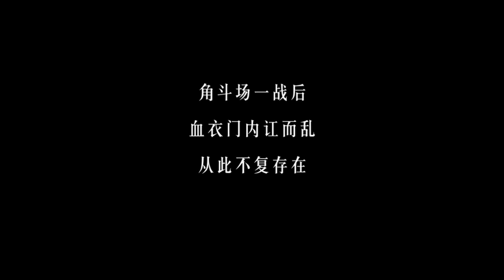WU DONG QIAN KUN // LAHIRNYA KAISAR LANGIT // SEASON 8 ART 395.396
Alam manusia terbagi menjadi 10 tahap dan 9 tingkat.

Alam tempering tubuh 9 tingkat
Alam bumi 9 tingkat
Alam langit 9 tingkat
Alam ilahi 9 tingkat
Alam abadi 9 tingkat
Alam abadi bumi 9 tingkat
Alam abadi langit 9 tingkat
Alam abadi ilahi 9 tingkat
Alam raja 9 tingkat
Alam Kaisar 9 tingkat

Terima Kasih 🙏🙏🙏

martial universe.